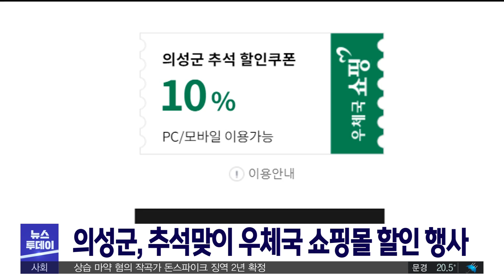의성군, 추석맞이 우체국 쇼핑몰 할인 행사/ 안동MBC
2023/09/15 07:25:00    작성자 : 김서현

의성군은 추석을 맞아 우체국 쇼핑몰에서
의성장날 특별관을 통해 할인 판매 행사를
엽니다.
◀ 끝 ▶

지급하고, 의성 마늘소와 쌀 등 30여 개 상품을
최대 32% 할인된 가격으로 판매합니다.

행사 기간은 다음 달 1일까지입니다..